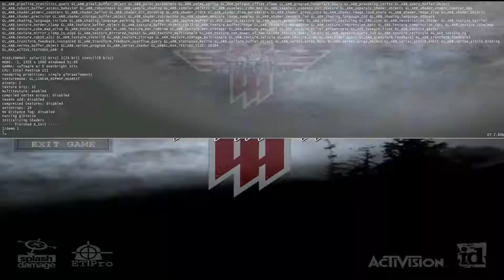ET: Zero Barrier vs. Commies - QuakeCon 2005 Qualifiers R1 - TosspoT Shoutcast [Enemy Territory]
Wolfenstein: Enemy Territory
Game played on: 22 June 2005